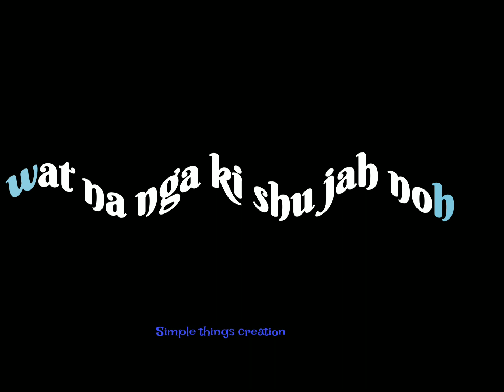Old khasi song//na pdeng syntiew ba bun rong wattapp status//best song